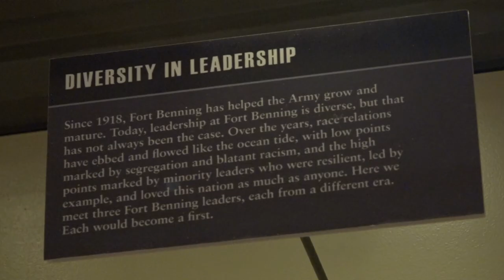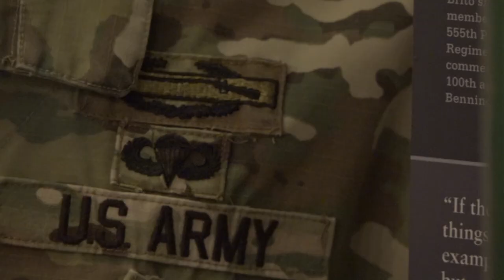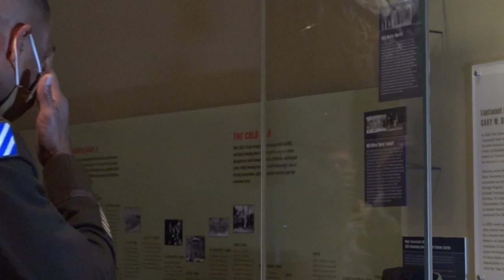National Infantry Museum unveils new diversity display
Former Commanding General, Lt. Col. Gary Brito returns to Fort Benning as he's honored in 'Leadership in Diversity' exhibit at National Infantry Museum.